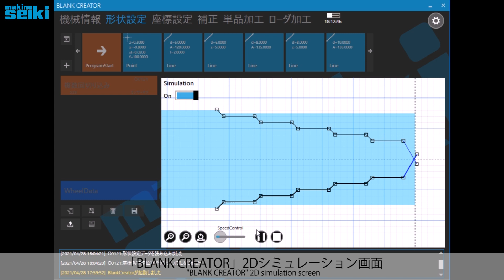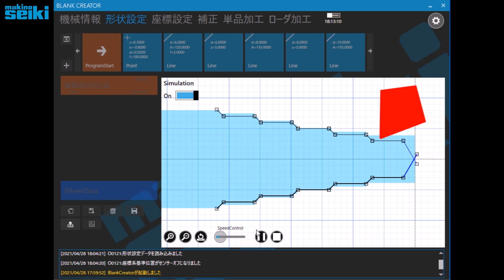TAD 複数切込機能の紹介/Introduction of "Multiple Path Function"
TAD 複数切込み機能による多段形状研削紹介です。